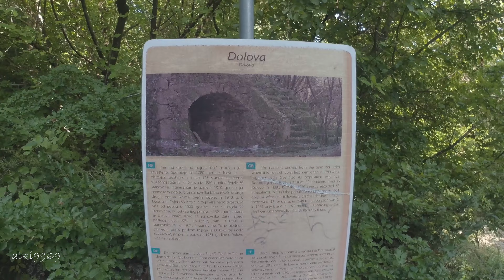Krk: napušteno selo Dolovo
Napušteno selo Dolova nalazi se između Krasa i Dobrinja, a prvi se put spominje još 1780. g. Ime je dobilo po dolu u kojem je smješteno. Selo je obraslo u gustu šumu, a tu možete vidjeti ostatke kamenih kuća, vrtova i pašnjaka. Iako je potpuno napušteno 70-tih godina 20. stoljeća, Dolova se još službeno vodi kao naselje u općini Dobrinj.
najstariji podatci datiraju iz 1780. godine kada zajedno s Gostinjcem broji 128 stanovnika. Prilikom popisa 1910. godine ima 53 stanovnika što je najveći zabilježen broj. Nakon toga taj broj rapidno opada da bi od 1981. godine iznosio nula. Naselje karakterizira nekoliko kamenih kuća obraslih u mahovinu, ali do njega vodi relativno prohodan put udaljen od asfaltirane ceste oko kilometar.